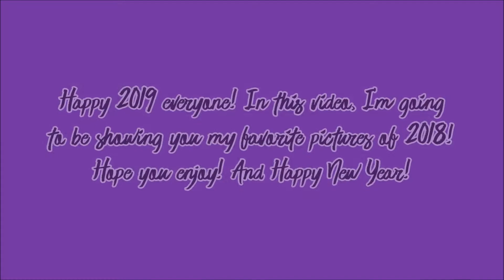Jade's Favorite Pictures of 2018!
Happy New Year everyone! In this video, I'm going to be showing you guys my Favorite Pictures from 2018! I did three from each month! Enjoy! And as always, Peace, Love, and Donuts! :D